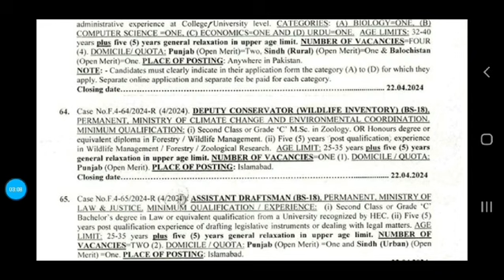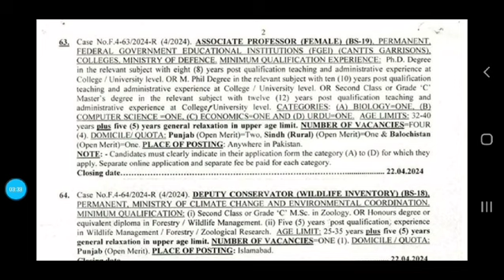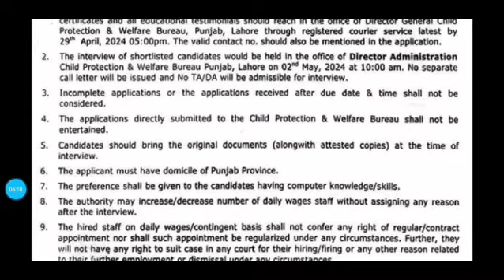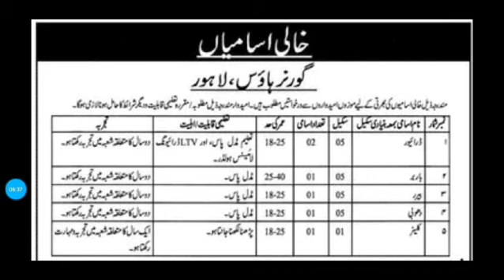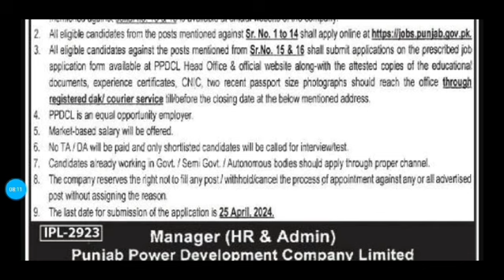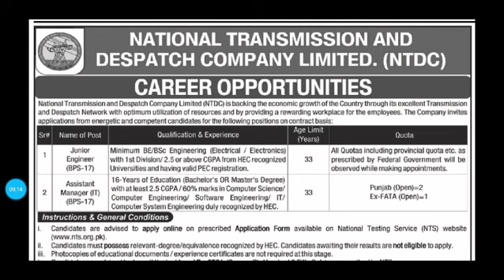New jobs 2024 in pakistan today | Today government job | Top 10 Govt jobs | Professor Amir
New jobs 2024 in pakistan today | Today government job | Top 10 Govt jobs
Professor Amir
new jobs 2024 in pakistan today
jobs in pakistan today 2024 latest
latest government jobs 2024new jobs 2024 in pakistan today
gourmet job vacancy 2024
today government job
government hospital job vacancy 2024
local government jobs 2024
private jobs in punjab 2024
government jobs 2024 april
uca college cheer nationals 2024
punjab teacher vacancy
2024
govt jobs
today jobs
pakistan government jobs 2024
police constable
post office job
post office jobs 2024 apply online
pak army clerk jobs 2024
army jobs
aps vacancy 2024
anti narcotics force pakistan jobs 2024
al fatah store lahore
al fatah
2024 job vacancy
today jobs
new vacancies
nadra job 2024
latest jobs 2024
karachi jobs
anf jobs
govt jobs
government jobs
govt job vacancy 2024
govt jobs
nadra jobs test preparation
today jobs
anf jobs 2024
dolphin police jobs 2024
government uniform jobs
jobs
new job
new jobs